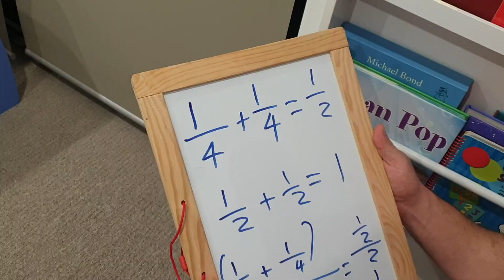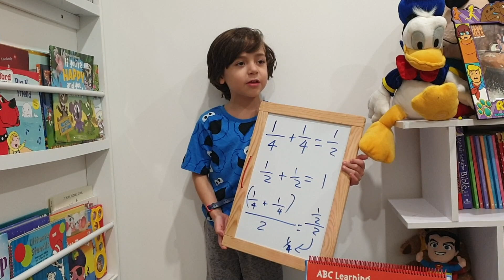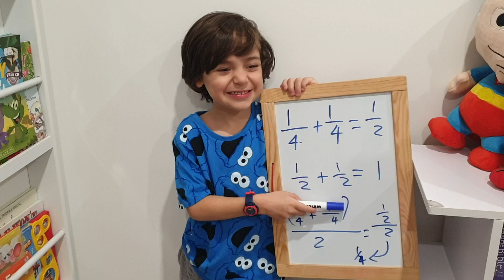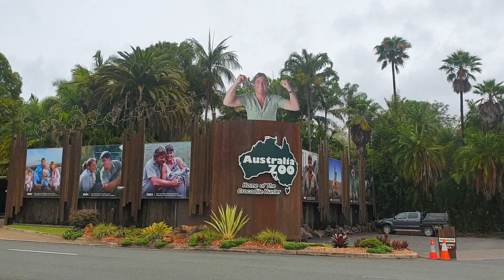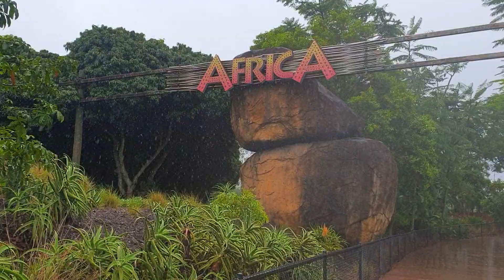Funny Story For Kids | Home School | Kids Pretend Play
Oliver's dad finds out they'll be stuck at home for a little while longer which can only mean one thing!!
Oliver will have to do Home Schooling with his dad
Neither of them think its a good idea and they both think it will be a disaster!!
Watch this Funny Story For Kids from 2 Little Spartans with Oliver and his dad to laugh and find out what happens in the end.